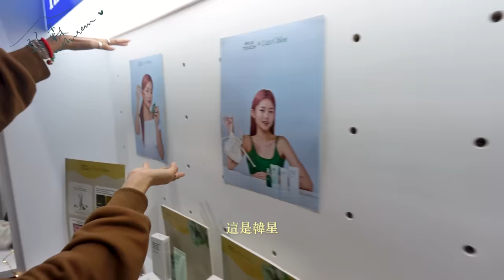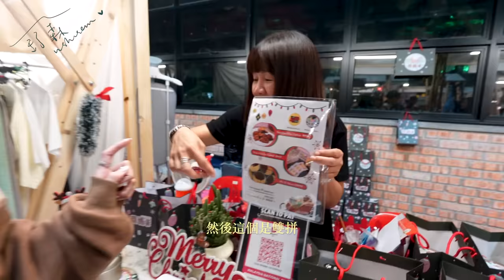2023 完美結束啦💕 HOHOLAND 2.0 【舒森’s Diary#53】